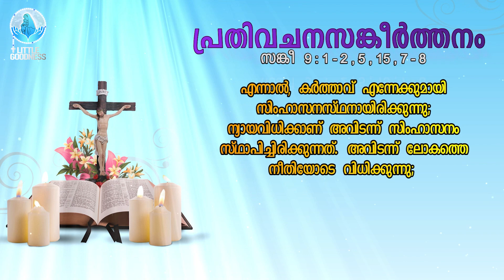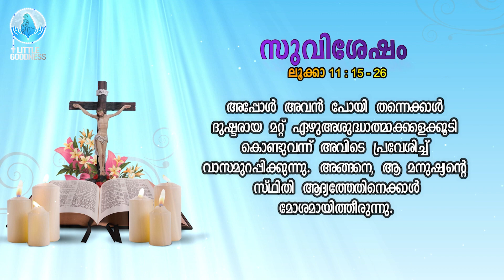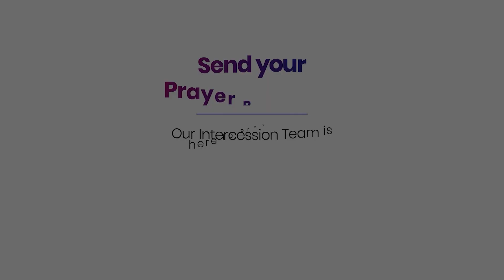ഇന്നത്തെ ദിവ്യബലി വായന🙏🏻 OCTOBER 13, 2023 🙏🏻മലയാളം - ലത്തീൻ ക്രമം🙏🏻 Holy Mass Reading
ഈശോമിശിഹായ്ക്കു സ്തുതിയായിരിക്കട്ടെ !,
എല്ലാവഈശോമിഈശോമിശിഹായ്ക്കു സ്തുതിയായിരിക്കട്ടെ !,
എല്ലാവരും ദയവു ചെയ്തു നമ്മുടെ LITTLE GOODNESS PRAYER WORLD APP ഡൌൺലോഡ് ചെയ്തു സബ്സ്ക്രൈബ് ചെയ്യണമേ എന്ന് അപേക്ഷിക്കുന്നു.

ഇല്ലാത്തപക്ഷം ഞങ്ങളുടെ ഈ മിഷനു മുന്നോട്ടുള്ള പ്രയാണം ബുദ്ധിമുട്ടാണ് എന്ന് ഓർമ്മിപ്പിക്കുന്നു.
നിങ്ങൾക്ക് ആർക്കു വേണമെങ്കിലും എന്നെ നേരിട്ട് വിളിക്കാവുന്നതാണ്
what's ആപ്പ് : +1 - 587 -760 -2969
നിങ്ങളുടെ സഹകരണം ഇല്ലാതെവന്നാൽ ഞങ്ങളുടെ ജീവിതത്തിലെ ഏറ്റവും വലിയ സ്വപ്നം പ്രതിസന്ധിയിലാകും!.
ഞങ്ങളുടെ ഈ എളിയ മിഷൻ കൂടുതൽ മികവുറ്റതാക്കാൻ നിങ്ങളുടെ എല്ലാവരുടെയും സഹകരണം ആവശ്യമാണ് !

ഈശോയിൽ സ്നേഹത്തോടെ,
ജോൺ ജോഫിൻ

ഈശോയിൽ സ്നേഹത്തോടെ,
ജോൺ ജോഫിൻ

chellanam malayalam shalomരും ദയവു ചെയ്തു നമ്മുടെ LITTLE GOODNESS PRAYER WORLD APP ഡൌൺലോഡ് ചെയ്തു സബ്സ്ക്രൈബ് ചെയ്യണമേ എന്ന് അപേക്ഷിക്കുന്നു.

ഈശോയിൽ സ്നേഹത്തോടെ,
ജോൺ ജോഫിൻ